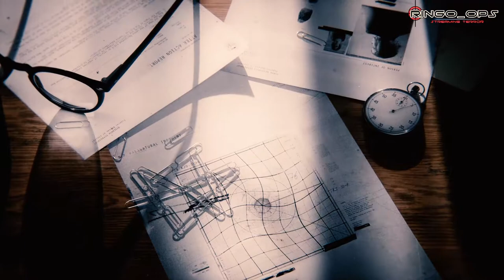Let's Play! Control Ultimate Edition - Part One | 'Fair Warning'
Welcome to a new series of videos featuring gameplay from Remedy Entertainments 'Control Ultimate Edition'! This is the first of many uploads, though, unfortunately, no commentary is available for this video, but that feature is coming soon!

Having never uploaded to YouTube before, this video will set the benchmark for future additions. I appreciate any criticism or advice you may have; let me know what I can improve on in the comment section below!